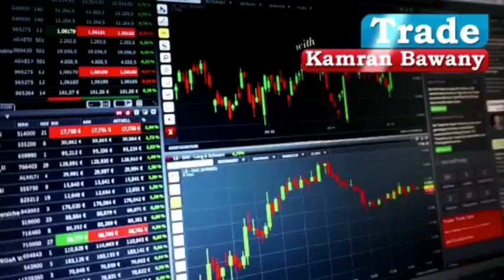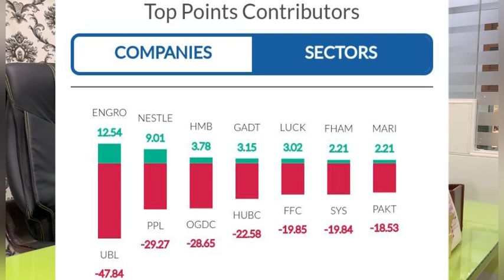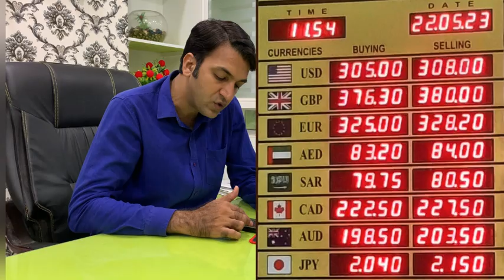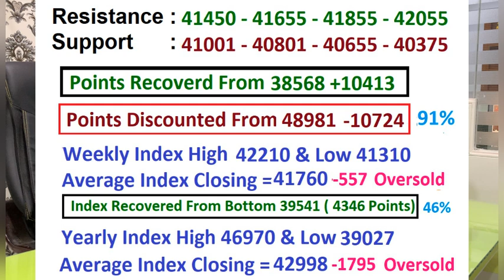PSX View For Tuesday 23 MAY 2023|انڈیکس، اہم سپورٹ کے قریب |Blue Chip Stocks|OIL|kse100|imf